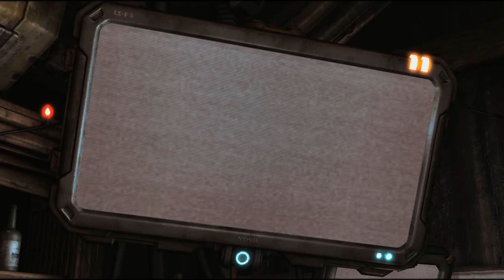Starcraft 2 Wings of Liberty - Mission Zero Hour [BRUTAL/EN/1080p]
This is the gameplay walkthrough of Starcraft 2 Wings of Liberty Campaign of mission Zero Hour.

►StarCraft II features the return of the three species from the original game: Protoss, Terran, and Zerg. In the Terran campaign, the original StarCraft briefing room is replaced with an interactive version of the battlecruiser Hyperion, with Jim Raynor, now a bitter and hard-drinking mercenary captain, as the central character. In a departure from previous Blizzard games, the campaign is non-linear, with Raynor taking jobs for money and using that money to buy additional units and upgrades.

►Starcraft 2 Wings of Liberty features approximately the same number of units as the original StarCraft. Some units from the original game have returned, some featuring new upgrades and abilities. Wings of Liberty has 29 playable campaign missions, but only 26 of them are playable in a single playthrough since three missions are choice-related alternates.

►Starcraft 2 Heart of the Swarm has 20 missions in the campaign (plus 7 evolution missions which allows the player to upgrade its units), and continues the story from Wings of Liberty.The player plays from the perspective of Sarah Kerrigan, recently returned to her human form by Jim Raynor. Similar to Wings of Liberty, the briefing room is replaced with an interactive exploration of the Leviathan, an enormous zerg breed which functions as a Bioship. Kerrigan and her allies are located in the nerve center, she has a personal chamber for altering her abilities, and there is an evolution pit where she can upgrade her units and perform evolution missions with the evolution master Abathur.

►Starcraft 2 Wings of Liberty Campaign Walkthrough

(* I get 3% commission, this doesn't increase the price of the game. All prices are better compared with Steam. This is a great way to support me and get your games at very good prices)